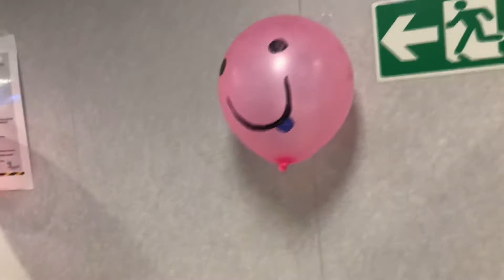Qatar National Day 18 Dec 2020